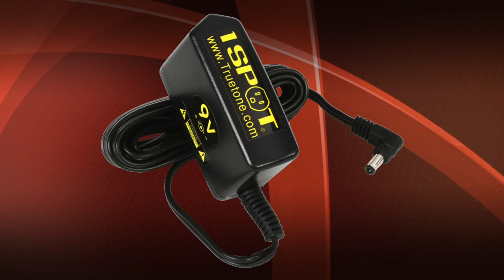Chasing Tone 204 - Troubleshooting Pedals and Obsolete Wireless Units?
Everything man made can break. True in the pedal world as well. But before you package up the pedal and send it back for repair, Brian shares some of the steps you can take to eliminate minor issues and keep that pedal on your board.
Blake shares some info on the FCC auctioning off some frequency spectrums that may make some older wireless audio components obsolete. The guys go into more details in the podcast.